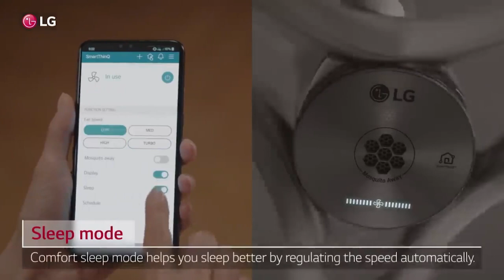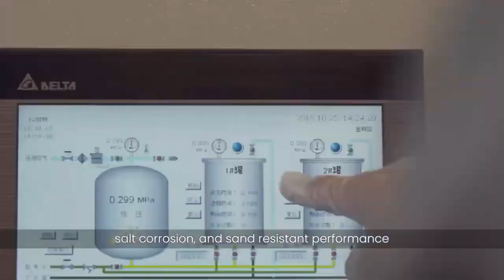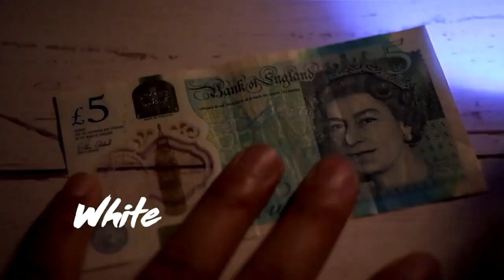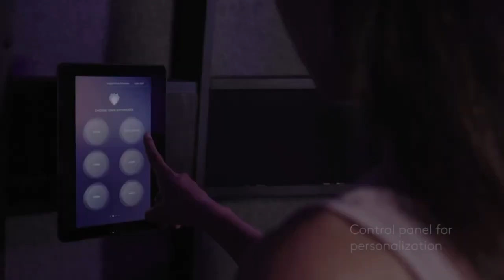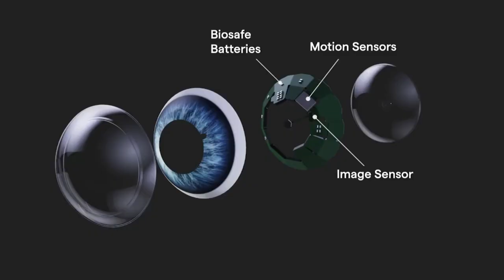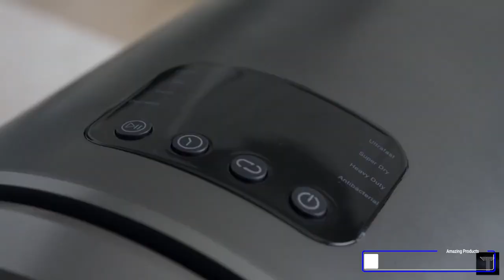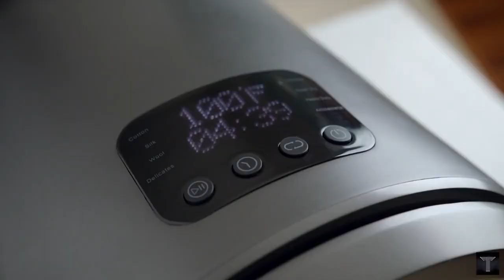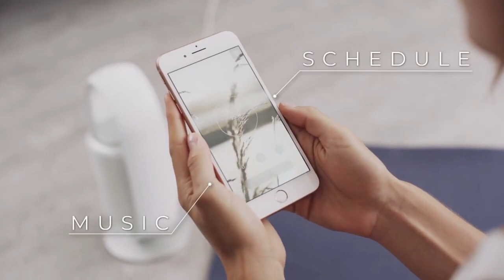10 COOLEST GADGETS ACTUALLY WORTH BUYING | AVAILABLE ON AMAZON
01 - One80 Light
02 - Smart Ceiling Fans
03 - MaskFone
04 - Sublue WhiteShark Mix Pro
05 - HUNT3.0
06 - OpenSeed Meditation Pods
07 - Mojo Vision
08 - Morus Zero Dryer
09 - AROMEO Sense
10 - TOP SHELF

☑️LINKS☑️
One80 Light

Smart Ceiling Fans

Sublue WhiteShark Mix Pro

Best 5 Air Hogs Plane Stun Commercial and Review | Pressure Plane | Sonic Rocket air/Planes MUST SEE